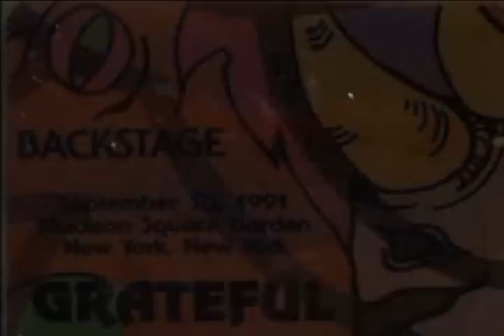Help on the Way ~ slip ~ Franklin's (2 cam) - Grateful Dead - 9-10-1991 MSG, NY set2-01 (SBD Audio)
"LoloYodel" two camera/angle video mix.  Yes, this is "version2".

18 months after my 1st mix of this show, this one has arguably slightly better transitions, video choices, slight visual "rotations" and no cheesy effects ...
Also, it's the ENTIRE (uncut) Help on the Way ~ slipknot ~ Franklin's Tower.

Both videos (below) have almost, almost, almost, the same color resolution. This mix does cover slight technical imperfections of each original.

With habitual thanks and immense gratitude to those who filmed at the time :

1) "Lazy Cow" (also using the soundboard audio)
2) "Less Than Face" (1st 2:15 of "Help on the Way" are missing)

Audio (from the "LC" video) : SBD ~ Master DAT ~ DATx2 ~ M-Audio 24/96 ~ CD ~ FLAC.

Guests :
Branford Marsalis (Sax)
Bruce Hornsby (Grand Piano)

Set One
Shakedown Street
C.C. Rider ~
It Takes A Train To Cry
Black Throated Wind
High Time
Cassidy
Deal

Set Two
Help On The Way ~
Slipknot ~
Franklin's Tower
Estimated Prophet ~
Dark Star ~
drums ~
space ~
Dark Star ~
space ~
I Need A Miracle ~
Standing On The Moon ~
Lovelight
encore : It's All Over Now, Baby Blue